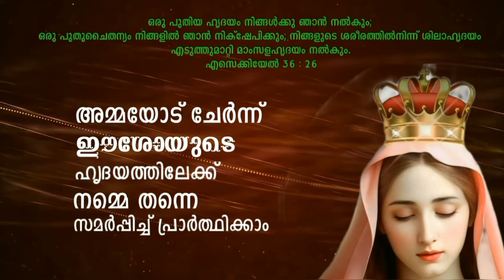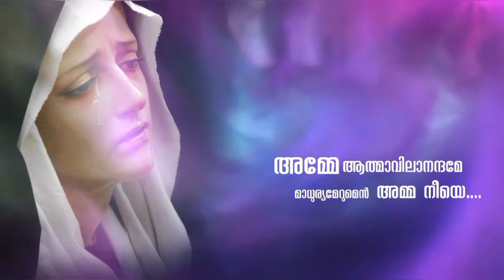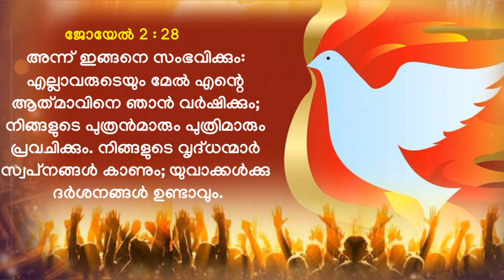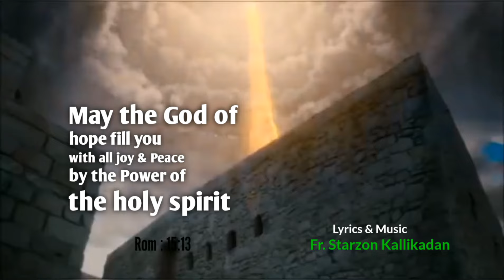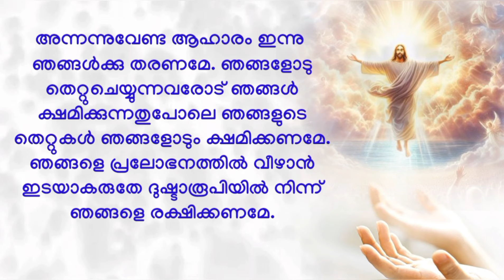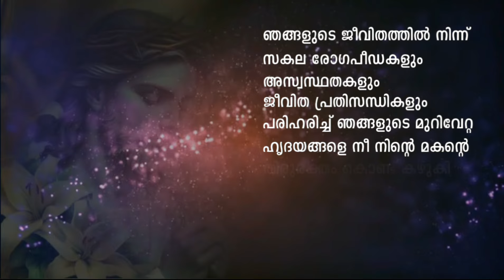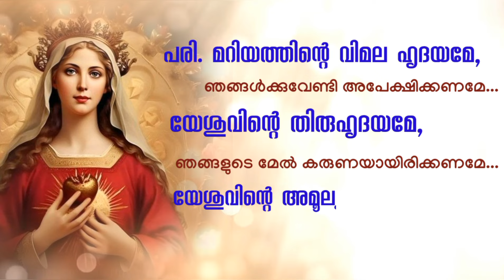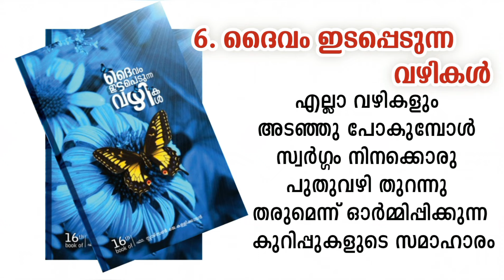വിമല ഹൃദയ പ്രതിഷ്ഠ : Day 23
Fr. Starzon